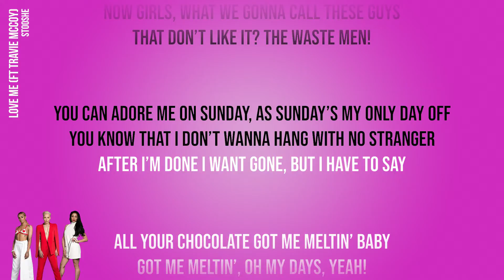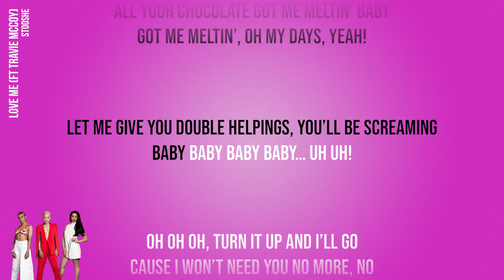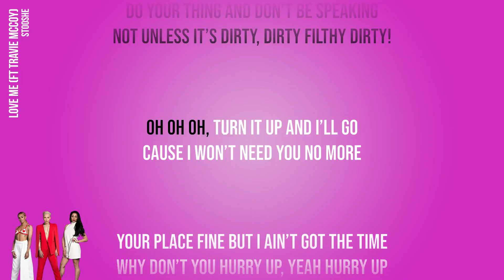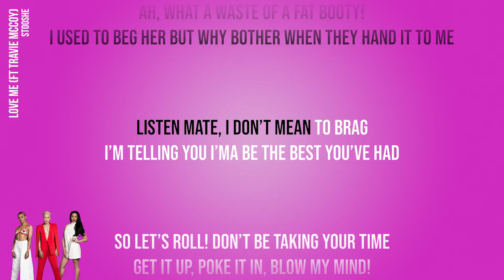Stooshe - Love Me ft. Travie McCoy (Official Karaoke Instrumental) | SongJam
Sing along to the official karaoke instrumental of Stooshe's Love Me.

Lyrics
Woah…yeah yeah yeah
Courtney!
Rip…
Whatever man, everyone does that ad-lib…ha!
Now girls, what we gonna call these guys that don’t like it?
The waste men!

You can adore me on Sunday, as Sunday’s my only day off
You know that I don’t wanna hang with no stranger
After I’m done I want gone, but I have to say
All your chocolate got me meltin’ baby
Got me meltin’, oh my days, yeah!
Let me give you double helpings, you’ll be screaming
Baby baby baby baby… uh uh!

Oh oh oh, make me cum and I’ll go
Cause I won’t need you no more (no!)
Foreplay's fine but I ain’t got the time
Why don’t you hurry up, yeah hurry up, yeah hurry up!
me…

You better call your friend Johnny, you wanna hope he’s in town
Cause you know when you blow that I don’t want no… d-d-d-d-danger!
Without him it ain’t going down, but I have to say…
Milky bar kid got me melting
Sugar with that geek chic all the way
Do your thing and don’t be speaking not unless it’s dirty, dirty filthy dirty!

It’s Travie!
Listen…
I don’t know what you take me as
But it’s obvious your girlfriends got you gassed
I’ve spent most my life chasing ass
Now I’m tired
So we gonna have to make this fast!

Second thought, I'll hit the e-brake
Let me set the D five up, we’re gonna make a freaky tape
Kiss me soft right here
I’m a freak but hey
Piss me off, I swear to God I'm gonna leak the tape
Matter of fact, I’d rather masturbate
Than deal with another basket case
Ah, what a waste of a fat booty!
I used to beg her but why bother when they hand it to me

Listen mate, I don’t mean to brag
I’m telling you I’ma be the best you’ve had
So let’s roll! Don’t be taking your time
Get it up, poke it in, blow my mind!
And the rest I swallow
Courtney!
Ha-ha I’m joking you know I don’t do dick!

Oh oh oh, turn it up and I’ll go
Your place, fine but I ain’t got the time

Where’s the music gone?
Love me…

me
Ohhh

Hey diddle diddle, my cat needs a fiddle!